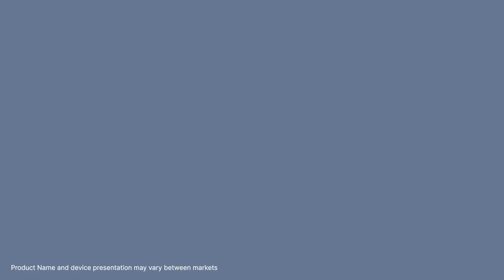ageLOC WellSpa iO Pass It On Challenge Montage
🎉 Huge shoutout to all our amazing leaders for bringing their A-game for our ageLOC WellSpa iO Pass It On Challenge! 🙌 Your entries are amazing 🌟

Now, get ready to be blown away by the montage video showcasing your talents.

Together, let’s empower more people to experience the amazing benefits of ageLOC WellSpa iO to RESTORE, REVITALIZE and REJUVENATE your body!